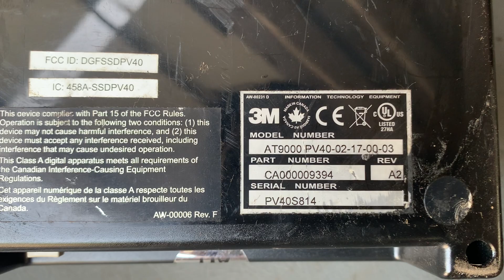Máy quét mã Passport : bao xài (zalo 0965503208)